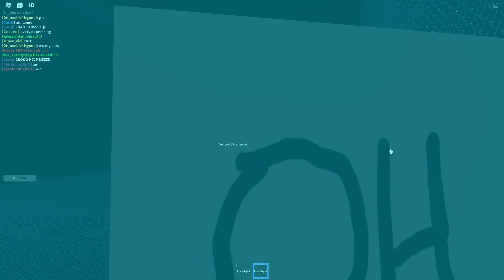A " ̶F̶u̶n̶" Day at The Roblox Furry Bakery || Roblox Make a Furry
12/29/2021 - Idk what this is man, just looked like fun so I thought I'd might as well try it out I guess. Roblox usually tends to have a lot of interesting furry related content on the platform but yeah its cool I guess.

Have fun yall! Take care.